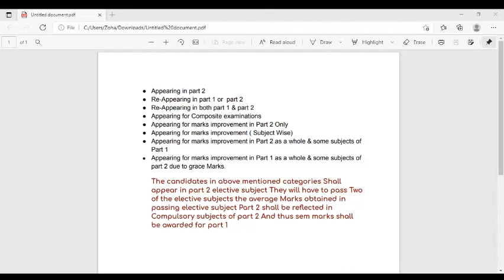Good News For Improvers|Exams Update 2021|Elective Subjects Only | All doubts cleared in this video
Hi everyone!
In this video, m gonna share the latest update about improvement exams  2021...Answer to all the queries of Students..